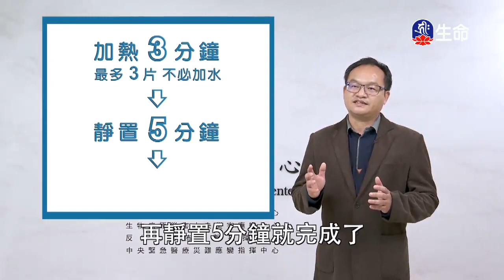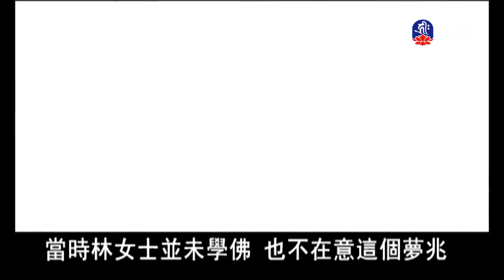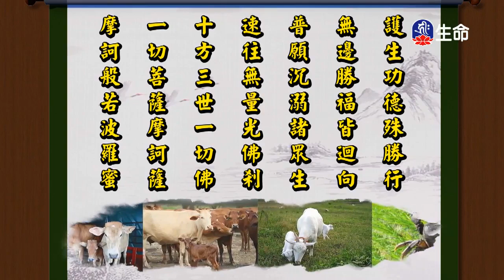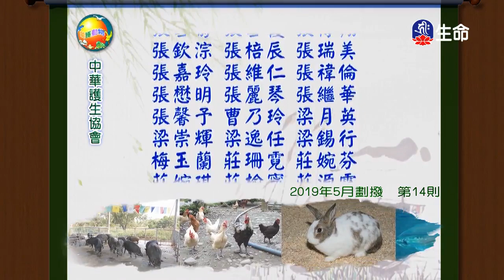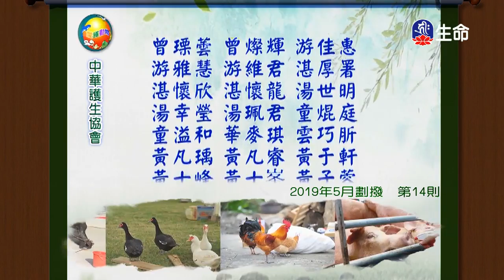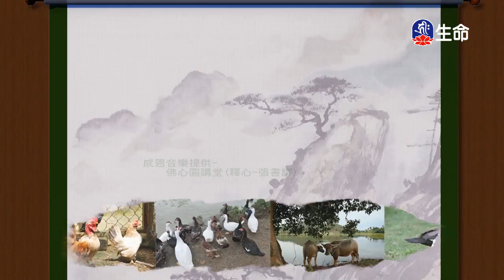八關齋戒開示-4_海濤法師般若講座_(lifetv_20200406_06:00)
海濤法師般若講座_八關齋戒開示。